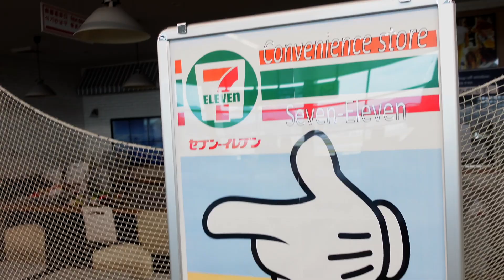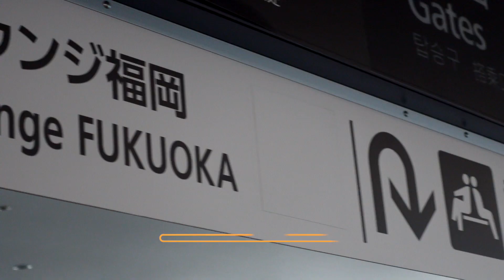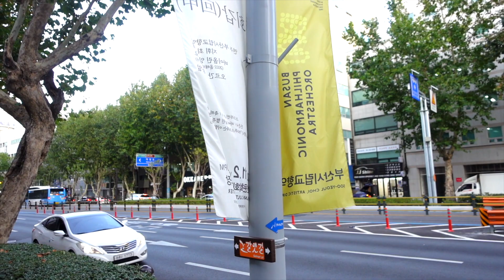ജപ്പാനിൽ നിന്നും കൊറിയയിലേക്ക് യാത്ര തിരിച്ചു..I DAY-1 | Japan to South korea Travel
ഏവർക്കും എന്റെ പുതിയ ഒരു വിഡിയോയിലേക്കു സ്വാഗതം.

മനോഹരമായ സൗത്ത് കൊറിയയിലേക്കാണ് (South Korea )ഇനി എന്റെ യാത്ര.  ഞാൻ യാത്ര ആരംഭിച്ചത് ജപ്പാനിലെ (Fukuoka) ഫുക്കുവോക്ക എന്ന airport ഇൽ നിന്നും സൗത്ത് കൊറിയയിലെ  (Busan)ബുസാനിലേക്കാണ്. ഈ വിഡിയോയിൽ എന്റെ യാത്ര അനുഭവങ്ങളും സൗത്ത് കൊറിയയിലെ എന്റെ ആദ്യ ദിവസത്തെ അനുഭവങ്ങളുമാണ് ഉൾക്കൊള്ളിച്ചിരിക്കുന്നത് .😀😀😀

എന്റെ മറ്റു വിഡിയോകൾ താഴെ കൊടുക്കുന്നു .

Kerala Traditional House in JAPAN

Gamcheon Culture Village | South Korea

If you enjoyed this video, please consider following me on social media!